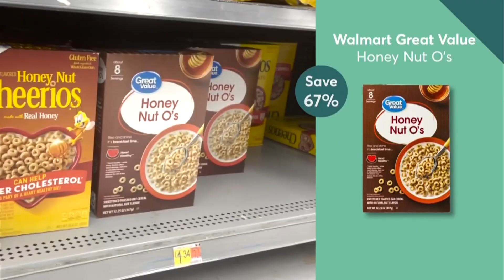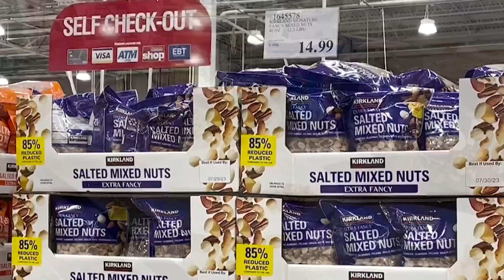One way to save money on your groceries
If you're looking to save money at the grocery store, CR says this could help you cut your bill